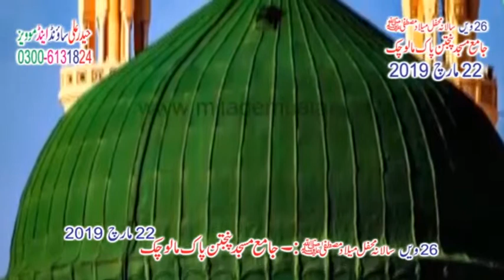Sarkar Ghulama Tay Kiny Kram Kmandy Ny / By Atif Raza Qadri / 22 March 2019 Malo Chek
Sarkar Ghulama Tay Kiny Kram Kmandy Ny / By Atif Raza Qadri / 22 March 2019 Malo Chek / /Haider Ali Studio /Haider Ali Studio is a platform to introduce islamic content of Naats, Kalams, Qasidas, Khitab And other Famous tranding contents, Haider Ali Studio also promiting new content of newely naats and naat khawans, and Haider Ali Studio a pure platform to engage islamic content and also promoting new arrival videos.